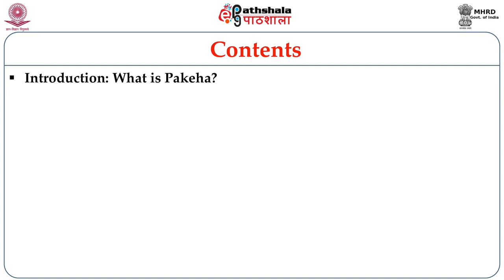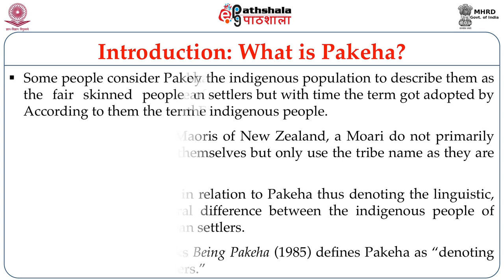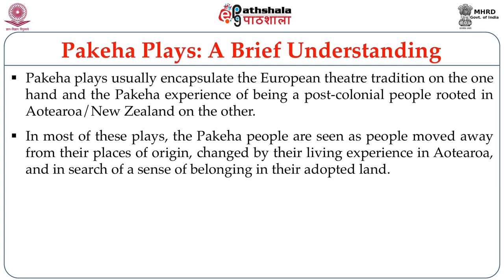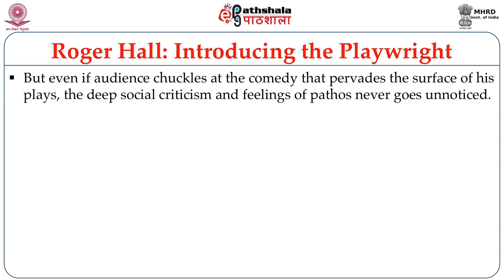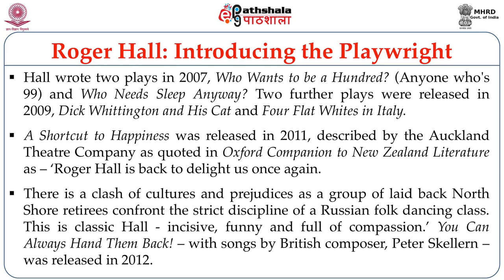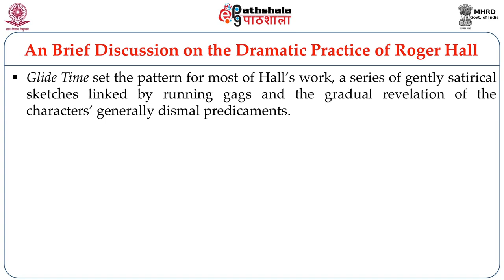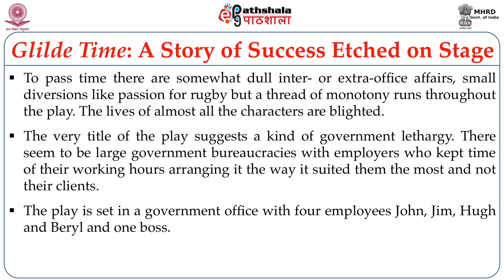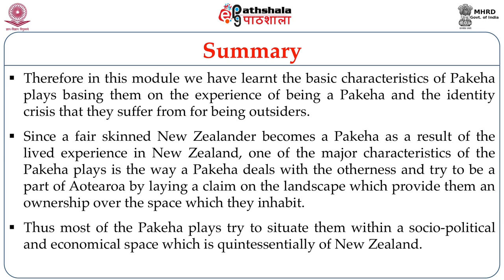Pakeha Plays of the South Pacific: Roger Hall- Glide Time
Paper: Canadian, Australian and South Pacific Literatures in English
Module:   Pakeha Plays of the South Pacific: Roger Hall- Glide Time